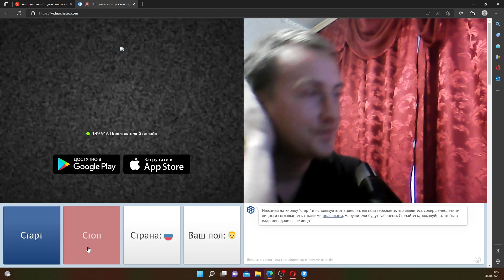Костик в Чат-Рулетке 31.10.2022: Виктор из Испании о жизни в Европе. Интересный рассказчик. Приятный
Костик в Чат-Рулетке 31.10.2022: Виктор из Испании о жизни в Европе. Интересный рассказчик Приятный человек